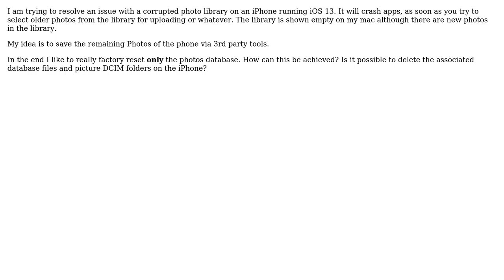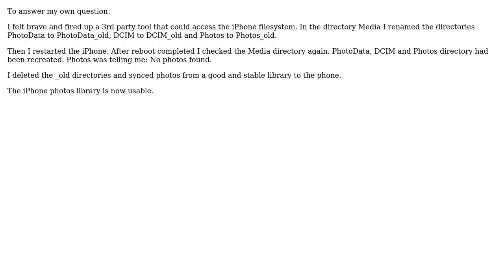Apple: How to reset an iPhone photo library with all data and meta data?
With thanks & praise to God, and with thanks to the many people who have made this project possible! You are responsible for your own actions.